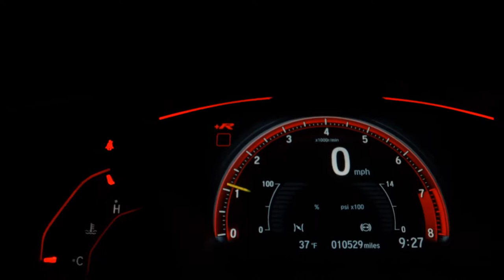FIAT STRADA - 2020 - São Paulo/SP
Veículo: FIAT / STRADA 1.4 MPI WORKING PLUS CS 8V
Ano: 2020/2020
Combustível: FLEX
Portas: 2 PORTAS
Câmbio: Manual
Cor: BRANCA
KM: 33.863

✅ Air Bag
✅ Alarme
✅ Ar Condicionado
✅ Direção Hidráulica
✅ Freio ABS
✅ Travas Elétricas
✅ Vidros Elétricos